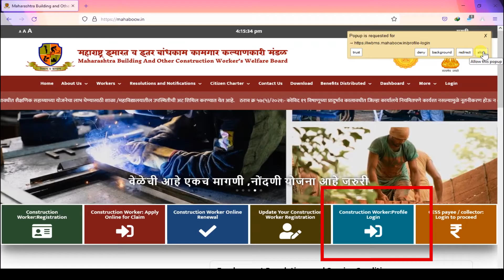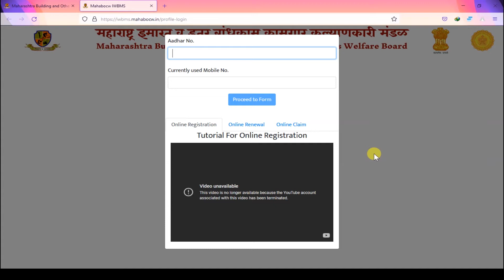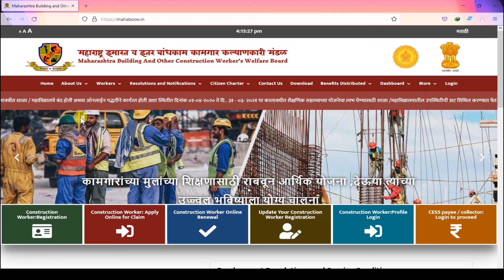Acknowledgement number kaise pata kare | बांधकाम कामगार योजना २०२२ | Dadaso sutar |mbocww yojana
मित्रांनो बांधकाम कामगारांची ऑनलाईन नोंदणी असेल किंवा बांधकाम कामगारांची  ऑनलाईन नोंदणी केल्यानंतर रिन्यूअल करणे असेल किंवा बांधकाम कामगारांना मिळणाऱ्या विविध योजनांचा लाभ घेण्यासाठी ऑनलाईन क्लेम असेल हे सर्व फॉर्म  साठी आपण ऑनलाइन मंडळाकडे एक अर्ज करत असतो हा अर्ज केल्यानंतर आपल्याला मंडळाकडून acknowledgement नंबर दिला जातो. acknowledgement नंबर म्हणजे पावती क्रमांक हा  खूप महत्त्वाचा असतो ज्या वेळेला तुमचा ऑनलाईन नोंदणी फॉर्म रिजेक्ट होतो किंवा फॉर्ममध्ये काही क्युरीज निघतात किंवा claim  मध्ये काही क्युरी निघतात त्यावेळेला हे सर्व नोंदणी फॉर्म अपडेट करण्यासाठी तुम्हाला या  acknowledgement नंबर  खूप महत्यावाचा आसतो . शिवाय तुम्ही तुमचं कोणतंही फॉर्म या नंबर शिवाय  अपडेट करू शकणार नाही त्यामुळे मित्रांनो हा नंबर खूप महत्त्वाचा आहे . आता हा acknowledgement नंबर जर तुमच्याकडून हरवला तर तो शोधायचा कसा हे आपण या व्हिडिओमध्ये पाहणार आहोत.

mbocww yojana
topic coverd
Bandhkam kamgar online Renew
bandhkam kamgar
bandhkam kamgar nondani form
bandhkam kamgar online claim